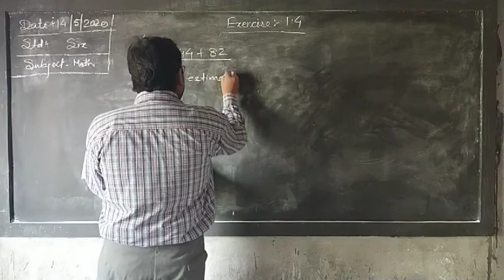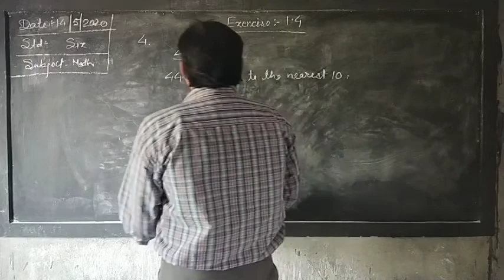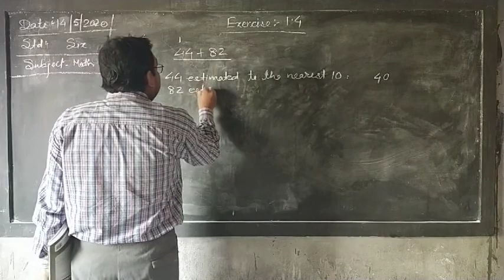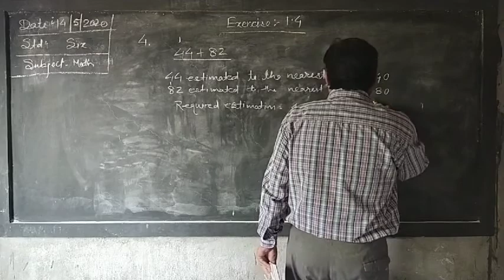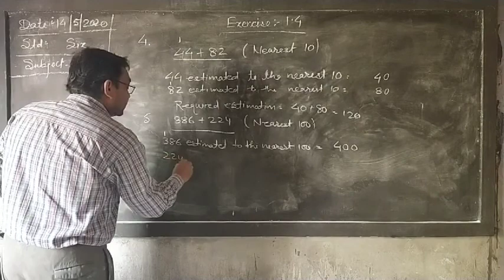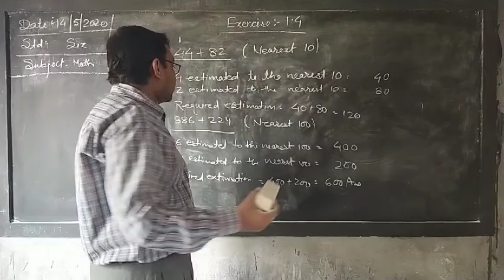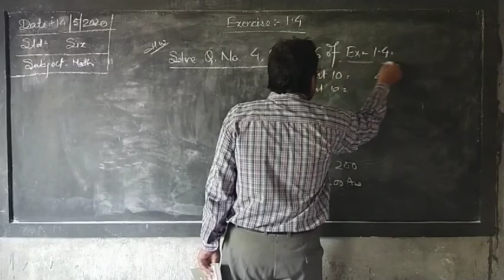Class - 6, Sub. - Math, Exercise - 1.4, Part - 3